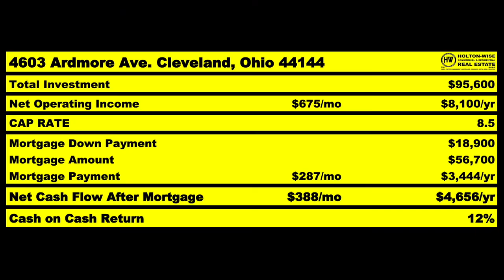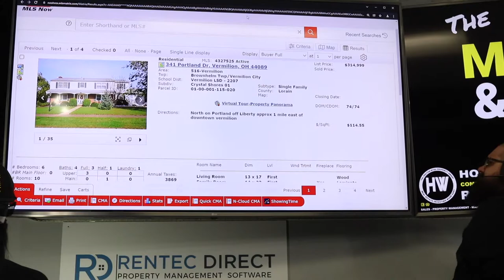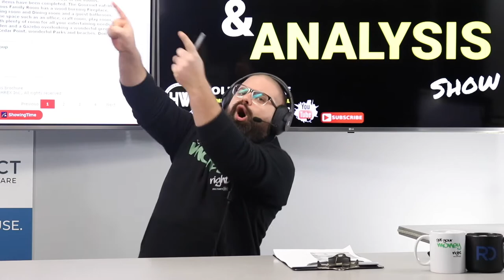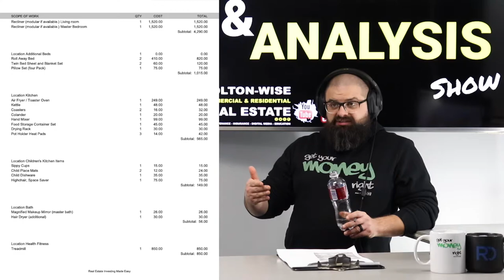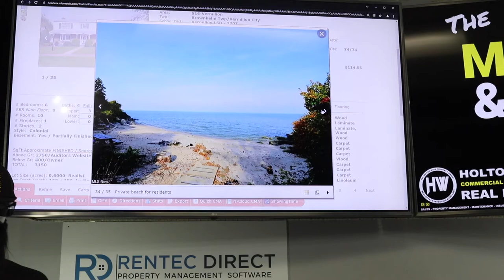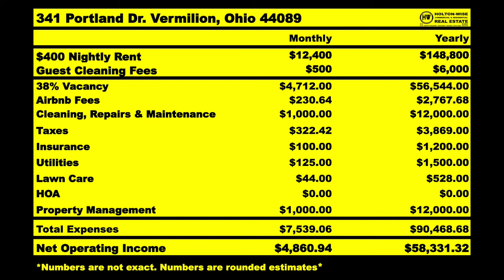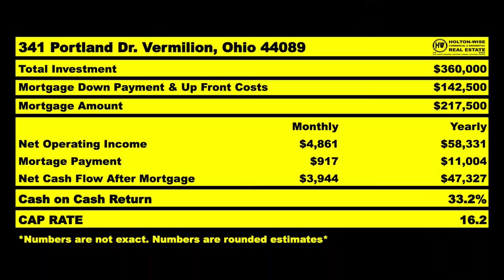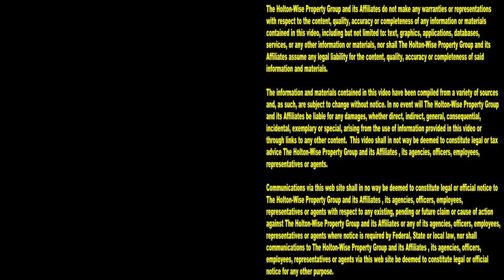How to Turn any House into $1 Million Dollars on Airbnb | MLS Search & Analysis 1,382 - 341 Portland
Would you like to earn $1 million dollars? Of course, who wouldn't want to make $1 million dollars. In the 1,382nd episode of The MLS Search & Analysis Show, millionaire Airbnb host James Wise is showing people how anyone can make $1 million dollars with one house on the Airbnb platform in 10 years time.

Starting a Short Term Rental Business in Cleveland | MLS Search & Analysis 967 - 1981 Columbia

📺 HELPFUL RESOURCES
Holton-Wise FAQ